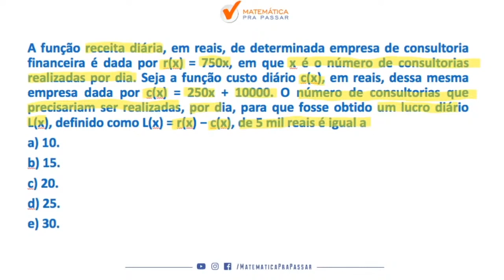Matemática para PM PE | Aprenda de uma vez Função do 1º Grau